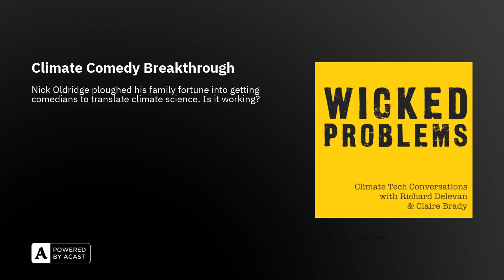Climate Comedy Breakthrough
Welcome back to Wicked Problems. We know when we’re outclassed so we’ll leave the jokes to the professionals. Claire Brady and Richard Delevan were joined by Ben Carey and Nick Oldridge, the co-founders of Climate Science Breakthrough. Like most really good comedy it’s deadly serious at its core - like spending your family fortune on a climate science comedy project instead of your kids. We hear about how the project came about, why they thought putting comedians like Nish Kumar and Jonathan Pie together with climate scientists like Dr. Fredi Otto and Professor Joanna Haigh might break through in new ways about the climate problems and solutions. Tell us what you think at news.wickedproblems.uk and sign up for our newsletter. You can also find us here:Claire on LinkedIn and BlueSkyRichard on BlueSky and LinkedInOldridge and Carey are about to release the fourth video in their series, but this is a chance to catch up on the ones that have been released so far and hear the story behind them.

Nish Kumar and Dr. Fredi Otto

Kiri Pritchard McLean and Bill McGuire

Jonathan Pie and Prof. Joanna Haigh

And some of the other videos we referenced: Bassem Youssef + Piers MorganDr. Matthew WinningRolleigh Williams

Thanks for listening. We’ll be back soon with another episode.